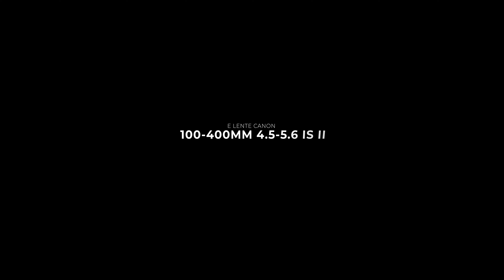A lente que capta o Íntimo! Canon 100-400mm IS II Review